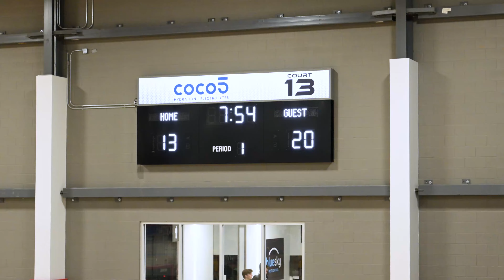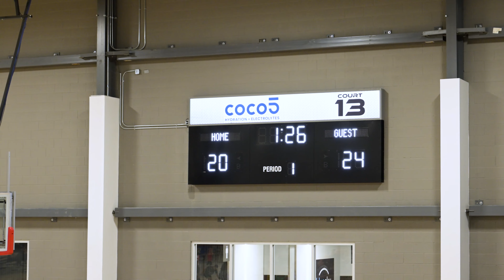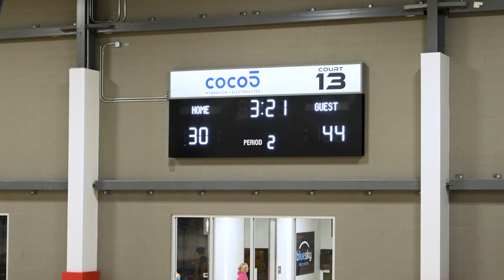Wolfpack 2029 vs Gym Rats (L 42-48) | Nov 11, 2023